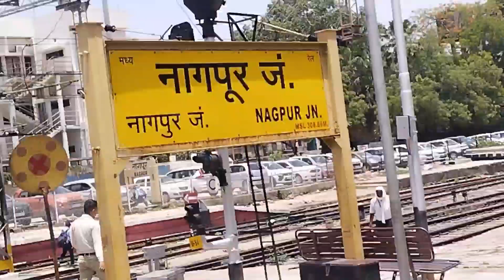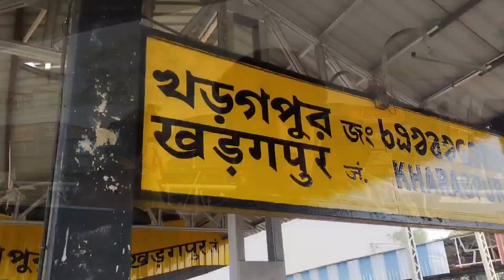मुंबई to ओडिशा ट्रेन जर्नी || Mumbai to Odisha Travel || Hrowah Mumbai Maill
travel vlog
travel songs
traveling desi
traveller nayan
travel with kaushik
travelling paaji
travel songs tamil
travel mashup
travel junkie
travel with jo
train travel
train travel game
train travel status
train travel vlog
train travel song
train travel whatsapp status tamil
train travel video
train travel vlog malayalam
train travel shorts
train travel food recipes indian

sourav joshi
sourav joshi vlogs
family vlogs
daily vlogs
piyush joshi
vlogs
family vlog
KUNALI
KUNALI JOSHI
KUNALI JOSHI VLOGS
kunali
kunali vlogs
kunali vlog
kunali k toys
kunali ka dant tut gya
ipl
ipl match
ipl match vlog
new gaming pc
new gaming pc vlog
gaming pc
kunali ka gaming pc
gaming pc for kunali

Dosto  Aap  mera chenal me Aayge taa plz mujhe

Aap ka support chahiye ❤️ Please Aap ka help mujhe Bahot jarori hai,
karilena meri Pyari Bhai/Behen 👋👋👋👋👋
keshab jena blog
sarovjoshivlogs
vikash karodiya vlogs
Babul bana vlogs
dancer sanatan vlogs
odia blog
 deshi Blog
family Vlogs
Sukanti jena vlog
mumbai ka vlog
travel vlogs